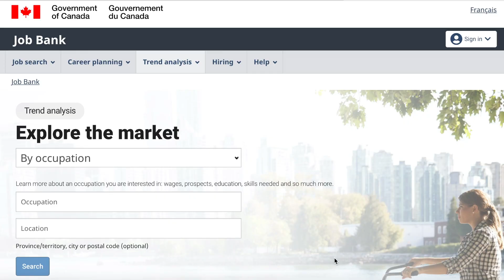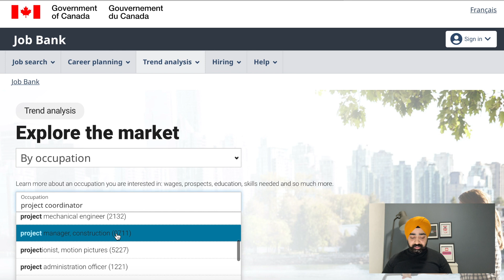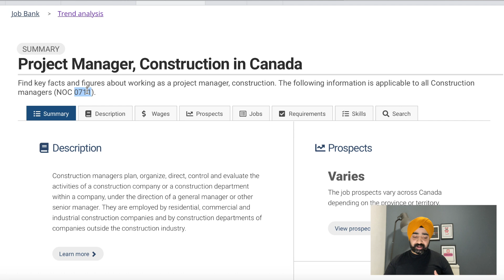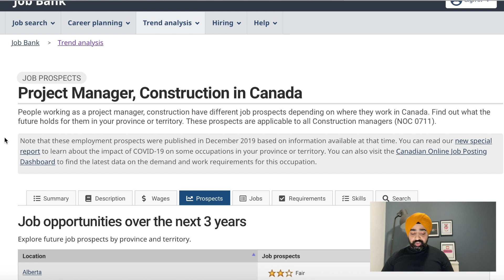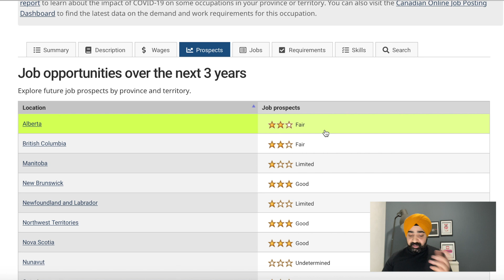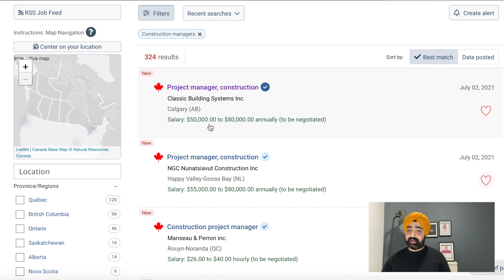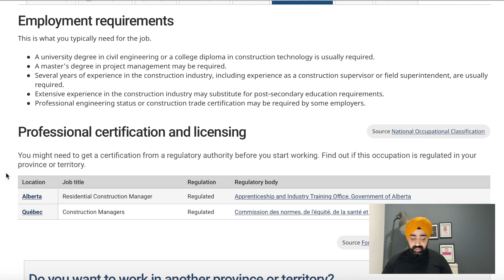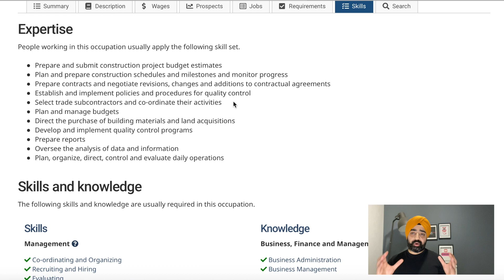How To Find Jobs In Canada: Trends, Salary, And Tips For Newcomers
Job Prospects in Canada 2024: Trends, Salary, and Tips

Hi Everyone and Welcome to Indo Canadian Desi Channel!

In this video, I explain how to use a tool to explore job prospects, salary ranges, and industry trends in Canada. Whether you plan to move to Canada or live here, this guide will help you start your job search. Learn how to plan your move, pick the right province, and find opportunities in your field. Let me know your questions in the comments!

☑️ About me:

Hello Everyone! I am originally from India and now settled in Toronto, Canada. Through this platform, I am sharing my life experiences in Canada. It will give you a glimpse into the life of an immigrant.

Some of my videos share information/tips I have gathered over a decade of experience living, studying, and working in the US and Canada. As an immigrant, I experienced several initial struggles. I want to share information that could help people moving to or living in Canada.

I am not associated with any business or organization mentioned in this video. If you have any further questions or need any information, please consult with Canadian Immigration and Citizenship (CIC) or a licensed immigration consultant/lawyer.

🔎 Related Phrases:

Jobs In Canada For Immigrants, How To Find Jobs In Canada, Canada Job Market 2024, Job Search Tips Canada, Salary Range In Canada, Jobs For Newcomers In Canada, Best Provinces For Jobs, Canadian Immigration Jobs, High-Demand Jobs Canada, Career Planning In Canada, Job Bank Canada Tool